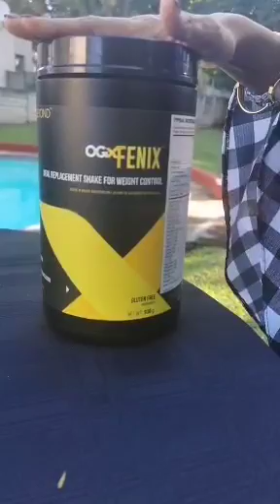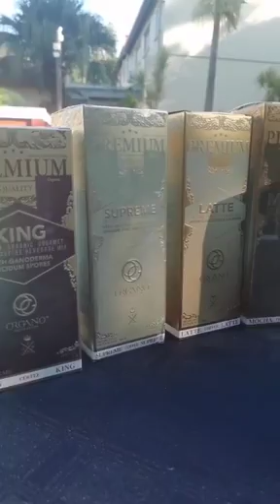Investigating Ganoderma.. With Rose Khan